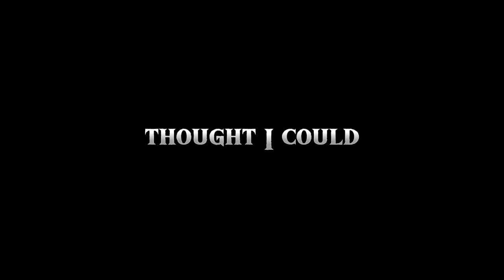The Death of Peace of Mind by Bad Omen (Lyrics)